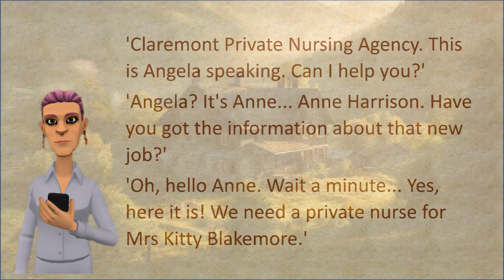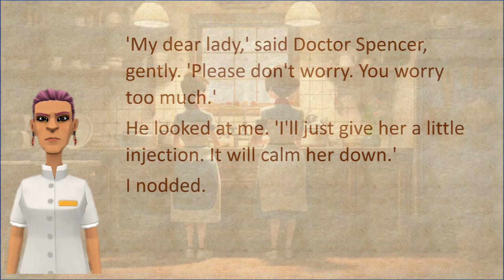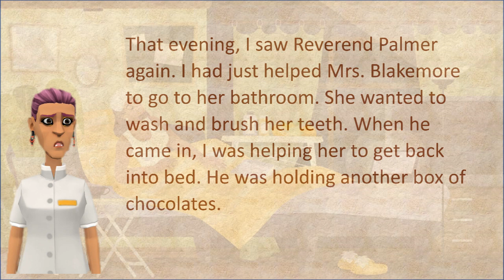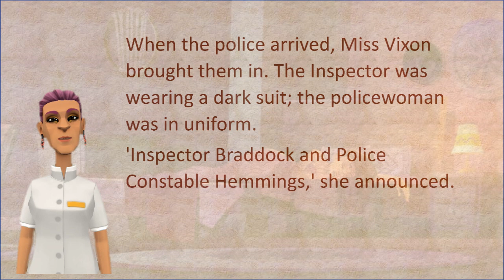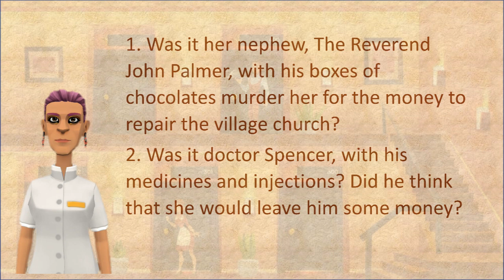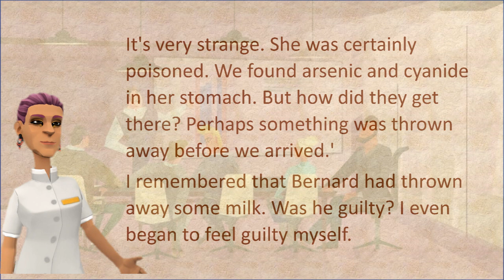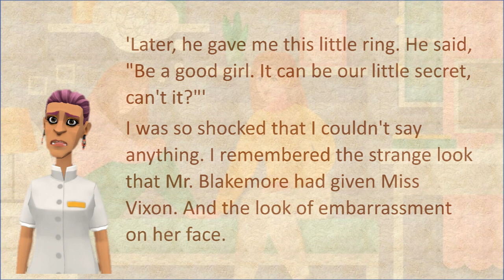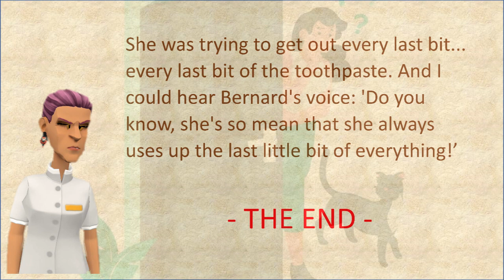✅The taste of murder - Stories for learning English - English conversation practice,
🍀 The private nursing agency sent nurse Anne Harrison to the home of famous writer Kitty Blakemore. No one seriously thought that she was sick, the woman had a reputation as a hypochondriac. Nurse Anne, upon arriving at the house, realizes that the people around Mrs. Blackmore do not like her at all, because the woman has a terrible character. Mrs. Blackmore doesn't feel strongly about them either. The only person he loves with all his heart is his nephew, he is a local vicar. The Reverend John Palmer visits his aunt very often and always brings her a chocolate. Mrs. Blakemore is sure someone is poisoning her and tells her new nurse. But no one believes him and in vain. One morning they find her dead.

❤ An interesting story will hold your attention longer than a run-of-the-mill English book. The engaging story makes you focus on each word, which will help you learn and remember new words naturally, without restrictions.
You can also watch other similar videos to practice and improve your conversation in English:

✴ Would you like to see dialogues of everyday situations to practice your English more? I recommend this channel: